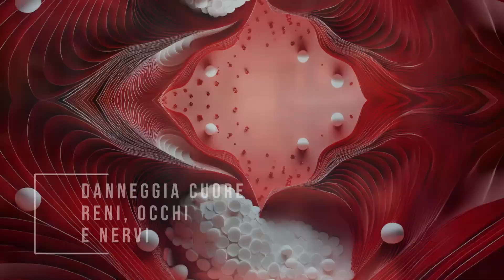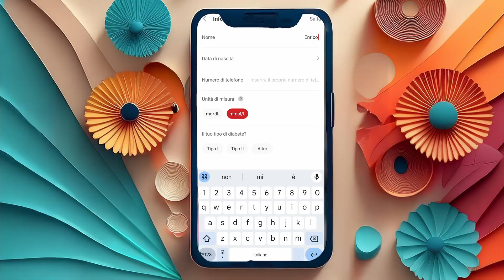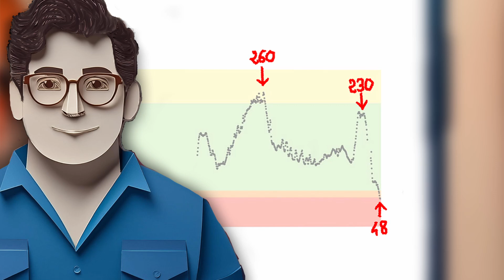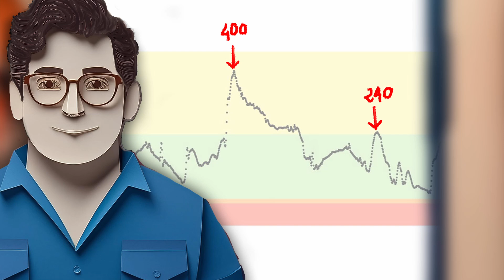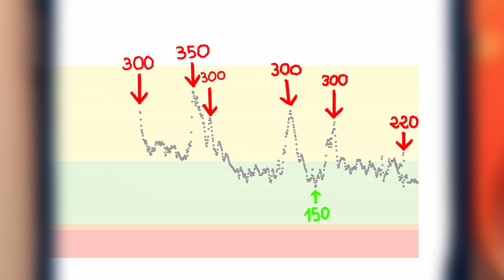Diabete e Monitoraggio Glicemico Continuo [GUIDA COMPLETA] Sinocare iCan i3 CGM 15 Days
I miei LIBRI ora su AMAZON!
📕Frequentare Infermieristica: tutto quello che ti serve sapere
📕INFERMIERISTICA: dalla Laurea al Primo Lavoro

Ti offro una guida sintetica sul diabete e sul monitoraggio glicemico continuo (CGM) con il sensore Sinocare iCan i3. Parleremo di come funziona il dispositivo, confrontando poi i miei dati e quelli di Giovanni, un amico diabetico.

😘 DIVENTA SOSTENITORE
Abbonati a questo canale per accedere ai vantaggi:

💉 ECCO COSA FARE:

1) ❤️ Non perderti il prossimo video!

In accordo con l'Ordine, includo: *condivido opinioni personali, non parlo a nome della professione*.

💪 Se oggi nessuno te l'ha ancora detto: sei una persona amata, capace ed apprezzata.

FONTI:
American Diabetes Association. (2020). Continuous glucose monitoring: An update on the use of continuous glucose monitoring in clinical practice. Diabetes Care, 43(5), 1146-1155.

I MIEI FANTASTICI SOSTENITORI:
🌟 Alessandro Anfuso 🌟 Marzia Morando 🌟 MsElyel 🌟 Luca Maurizio  🌟 Damiano Bonato 🌟 Georgia Ionita 🌟 Riccardo Iaca 🌟 SebyGamer02 73 🌟 cepekom 🌟 Sebastiano Anania 🌟 Sebastiano Anania 🌟 Samuele Cabras 🌟 Giuditta Tavani 🌟 Rachele slz 🌟 Donia Morj